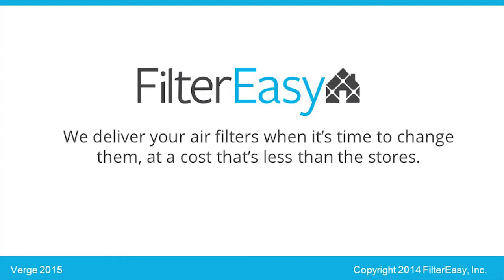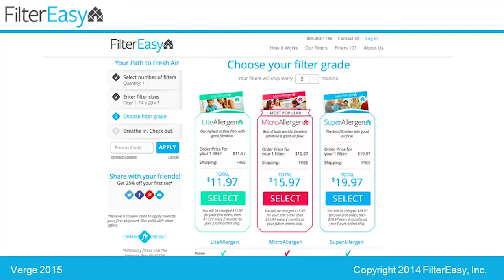FilterEasy: A Smart & Simple Way To Change Your Home Air Filters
for more startup pitch videos and resources.

FilterEasy is an air filter service that’s smart and simple.
You sign up once, then we deliver your specified filters
to your door...on your schedule...every time you need them.

FilterEasy is risk free. Your account is charged only when your filters are shipped. Feel free to change or cancel preferences at any time.